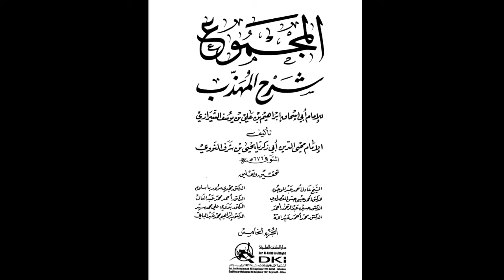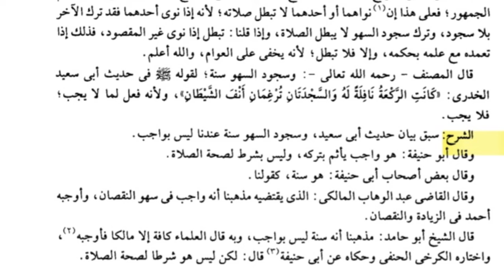Jduaaar! Ust. Mujiman Kebanggaan Wahabi terpantau CCTV sedang berdu5t4!